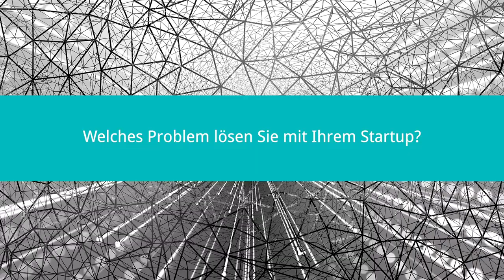Scientrepreneur Compact 2020: Clemens Brunner und Fabian Knirsch von sproof